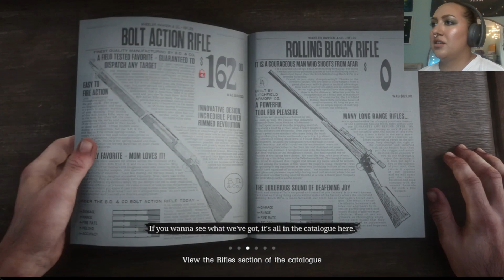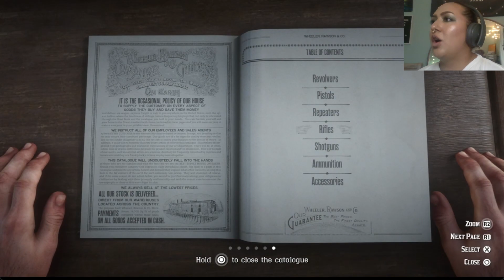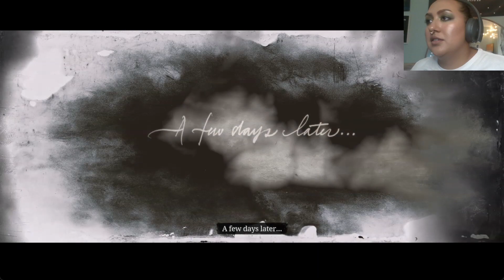FIRST TIME PLAYING RED DEAD REPEMTION 2 - Part 10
welp. no more going back to Valentine now.

FOLLOW ME??? :)